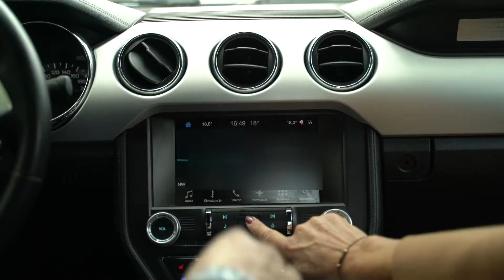Krzysztof Konopka - Pamiętaj kotku